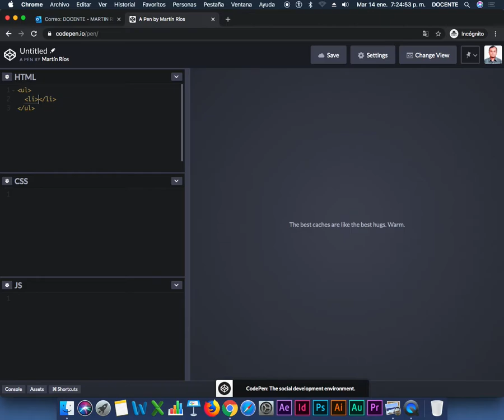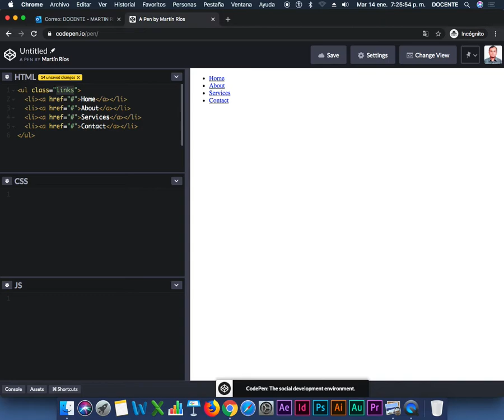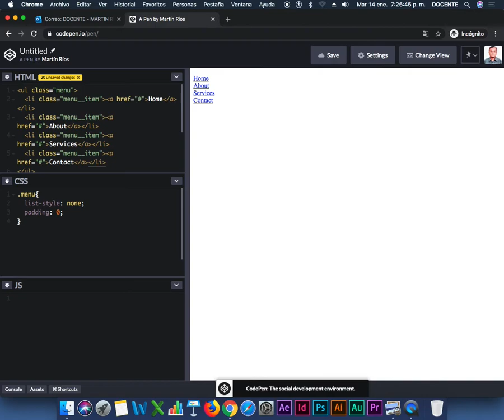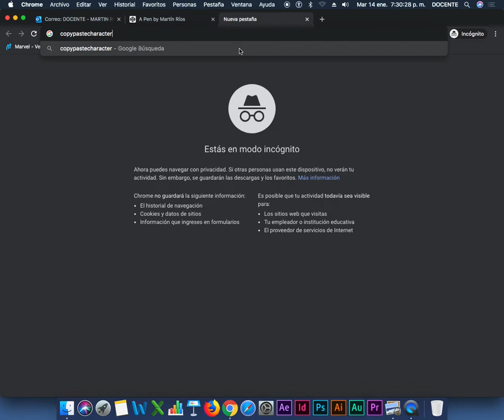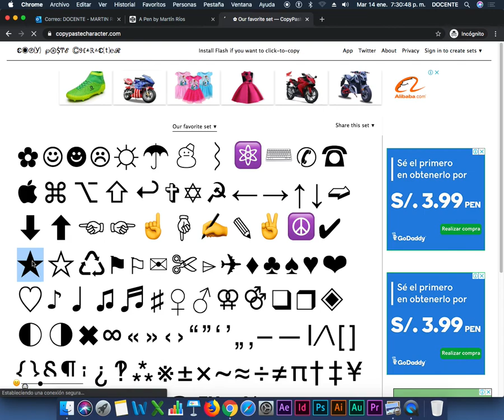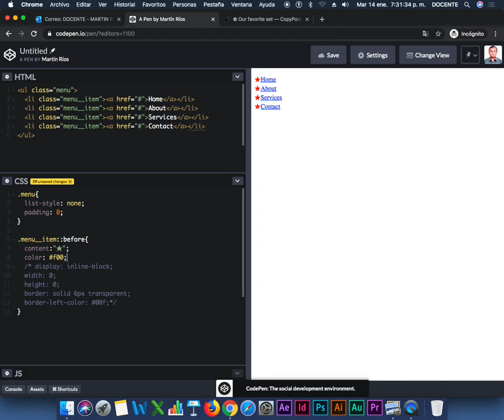Uso de Pseudolementos en las listas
Aplicación de pseudo elementos en listas usando HTML y CSS